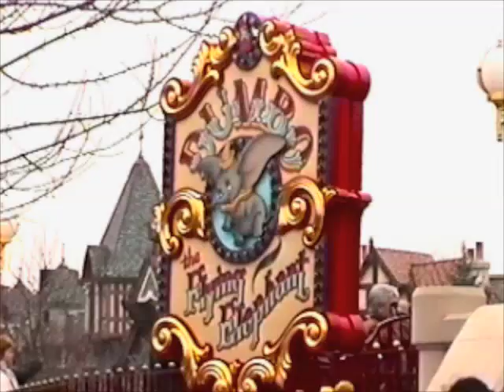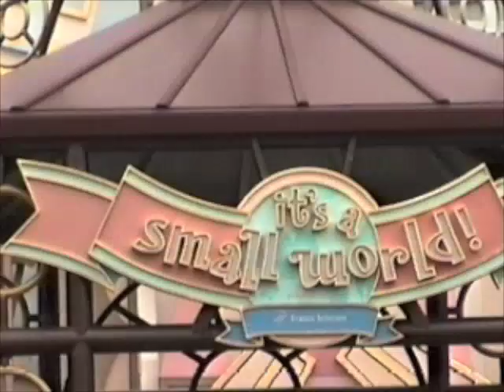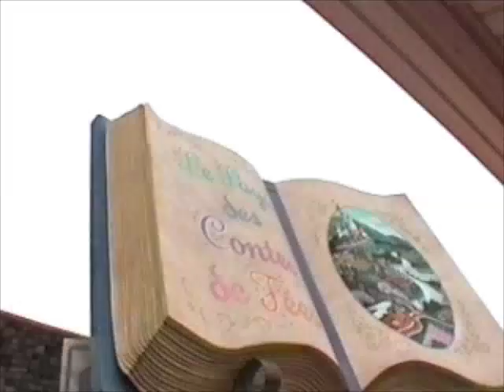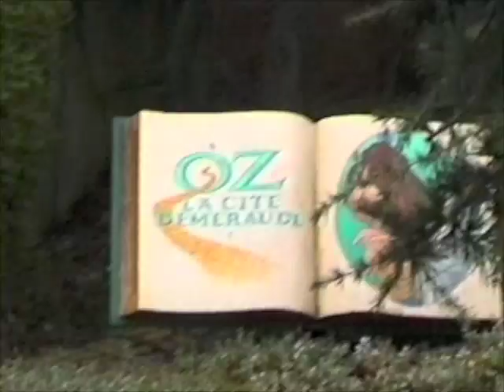Disneyland Paris - January 23, 1999 - Part 2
January 23, 1999.  Visit Fantasyland at Disneyland Paris.  In this video, see the dragon, the stained glass windows in the castle, Toad Hall (not a ride here), Peter Pan, Dumbo, it's a small world, the fairy-book canal, and Casey Jr. train among other sites.

Video by Alan S. Dalinka.